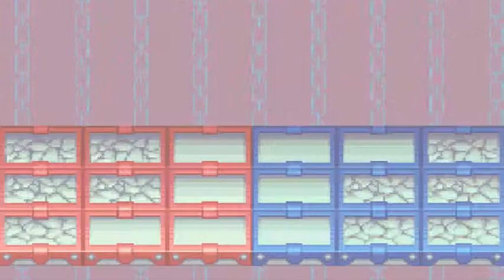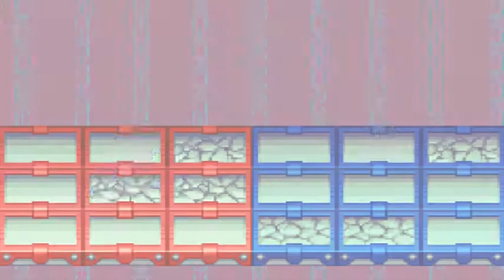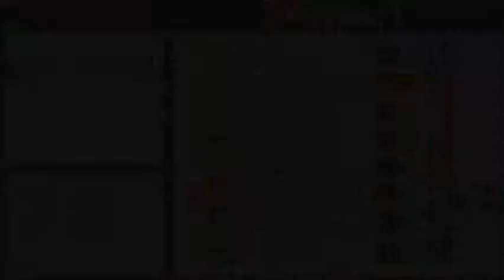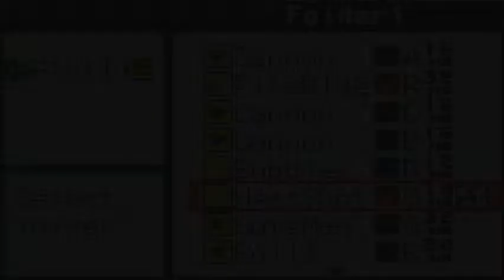Megaman BN 2 - Episode 19: Princess Betrayal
Time to find out who has started this scheme to eliminate the Netbattlers.